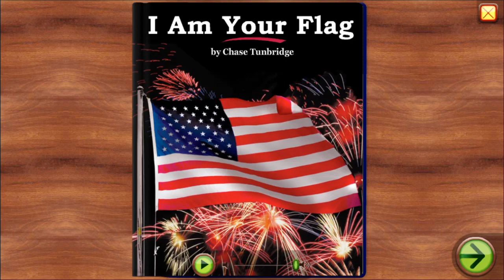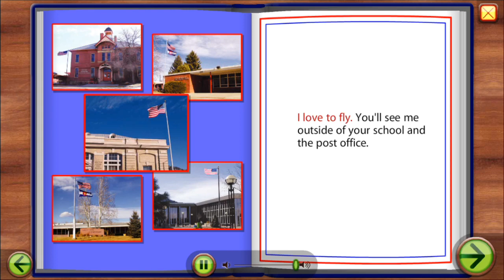Starfall Story 2: I am your flag